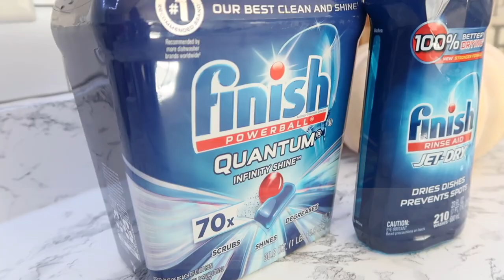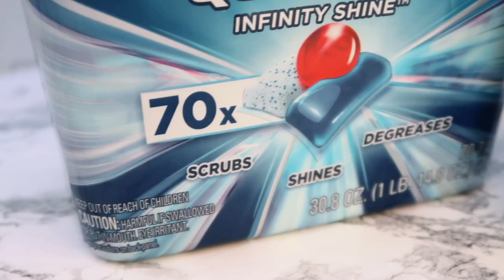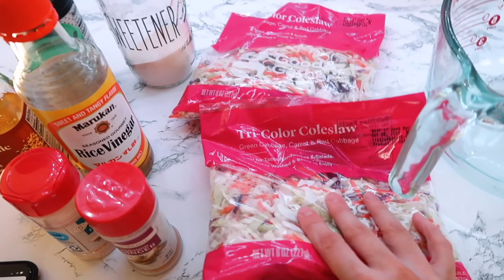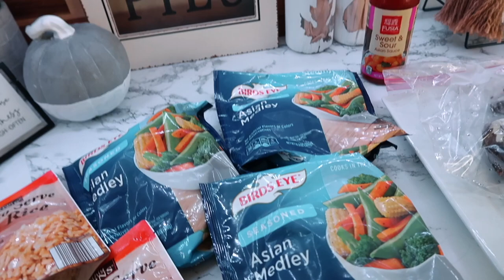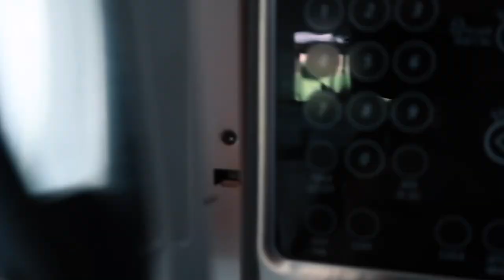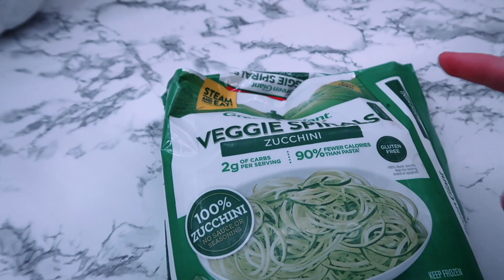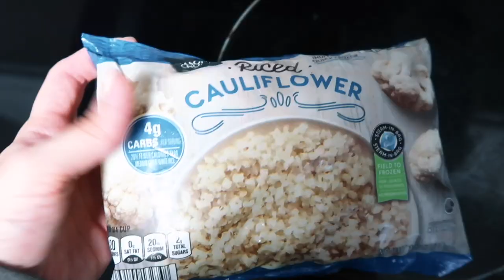What's For Dinner | Budget Friendly Family Meals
Finish Quantum Infinity Shine Detergent Tabs
Finish Jet Dry Rinse Aid

APPLIANCES & COOKWARE:
Air Fryer
Gold Keurig
Mini Waffle Maker
Pressure Cooker
Blue Frying Pan
Dutch Oven
BAKEWARE:
Cookie Sheets
Baking Rack
Mini Muffin Silicone Mold
Silicone Muffin Liners
MEASURING CUPS & MIXING BOWLS:
Glass Mixing Bowl
Push Up Measuring Cup
MISCELLANEOUS:
Cutting Boards
Strip Lights Under Cabinets
Coffee Frother
Ice Pop Baggies
Reusable Kcups
Across Stink Strainer
Bread Box
Pantry Lables
White Mason Jar Lids
Black & White Throw Rug

🙋🏻 A little bit about me:

I am a momma of three girls ages 3,4&5! Everly Meadow is five years old, Kylia Quinn is four and Haisley Breeze three. We recently moved 8 hours away from our home state of PA to find new adventures in the state of NC. I post mommy vlogs, cleaning videos, organizing videos, DIY videos, mommy tips, healthy eating videos and much more!

,Adaline

Write Me:
Adaline Zook